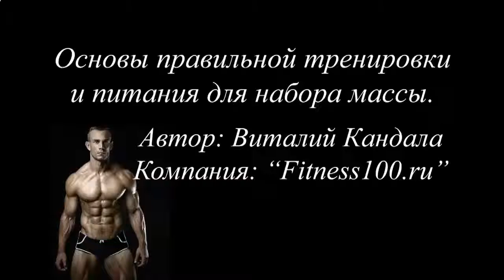ВЕЛОТРЕНАЖЕР НАКАЧИВАЕТ ПРЕСС